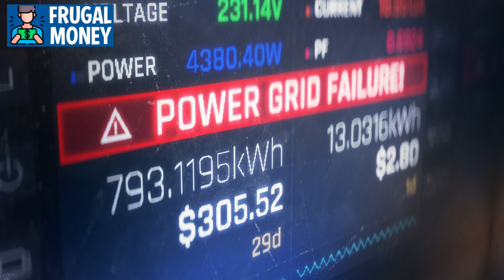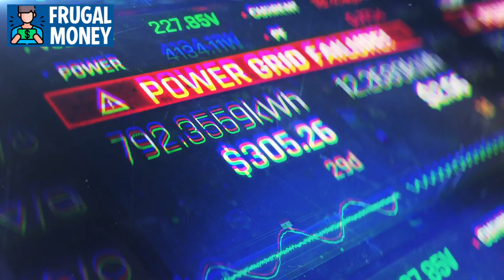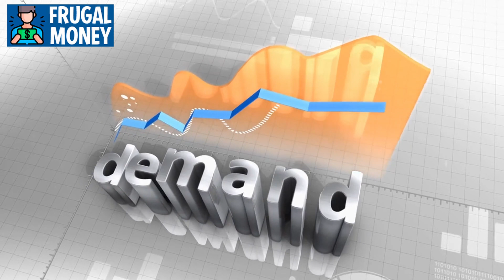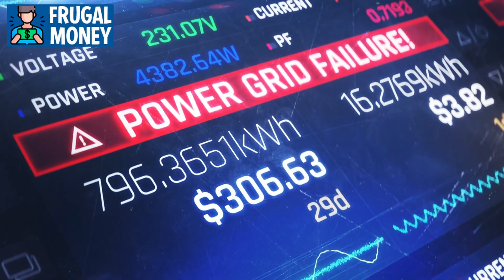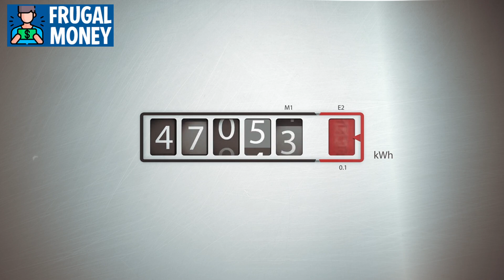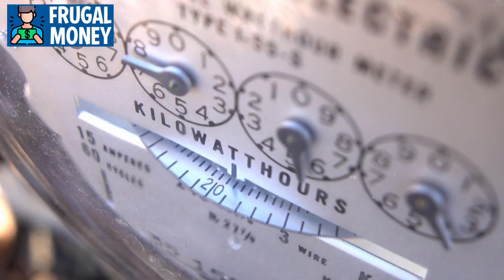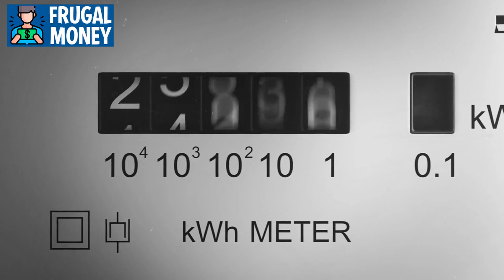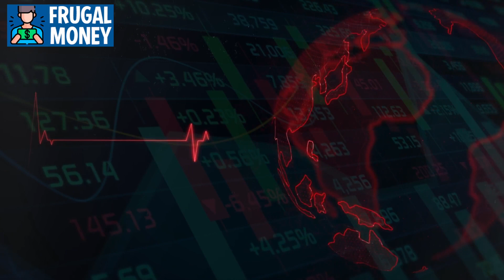How LONG Would the U.S. Last After a Total Power Grid COLLAPSE?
Ever wondered about the aftermath of a total power grid collapse? In this thought-provoking video, we delve into the potential scenarios and timelines if the United States were to experience a catastrophic blackout. From the immediate effects of a power outage to the long-term survival strategies, we explore the resilience of the nation and the preparedness of its citizens. Are you ready for a total power grid collapse? Join us as we discuss the survival tactics of preppers and the critical considerations in the face of such a crisis. Don't miss out on this essential insight into the fragility of our power infrastructure and the potential consequences of a total power grid collapse. Stay informed, stay prepared.